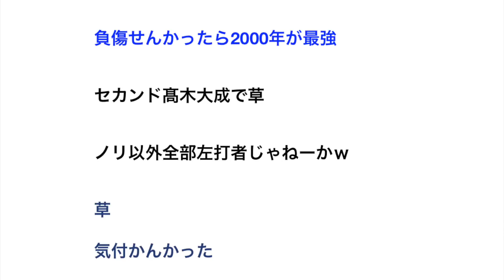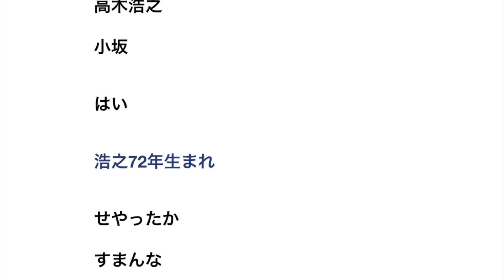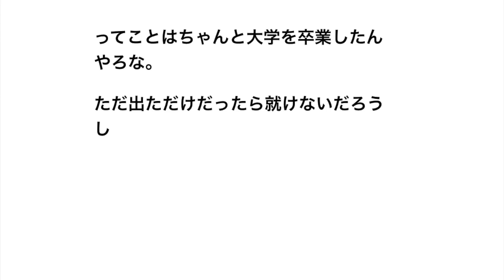イチローと同じ1973年生まれのプロ野球選手で打線組んだ